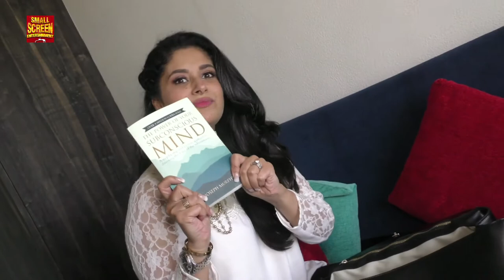In Side My Bag With Shubhavi Choksey | Exclusive Interview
What Shubhavi Choksey keeps in her bag when she goes out? Ckick the video to know.